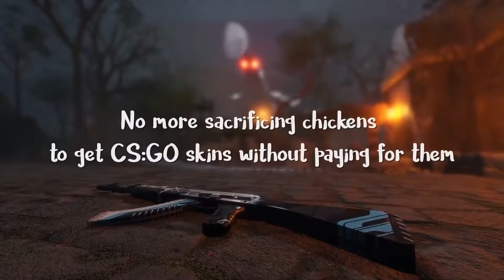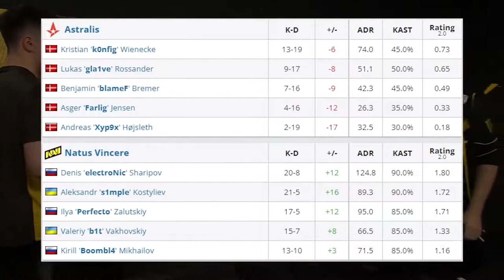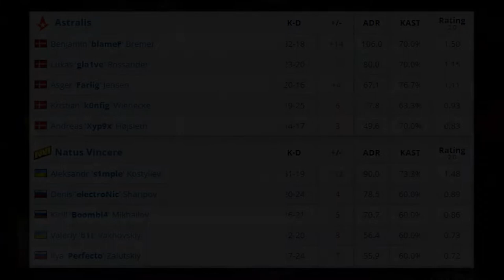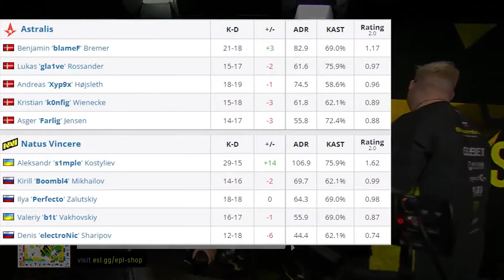CS:GO | NaVi vs Astralis | ESL Pro League | HighLights | Boombl4 is BACK •